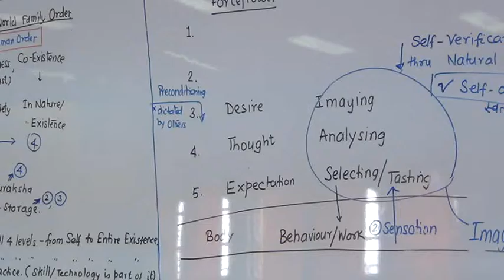4.1 Nature 1